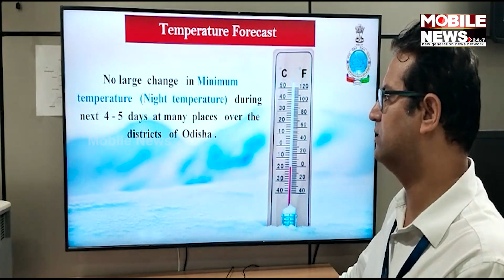ଦେଖନ୍ତୁ କେମିତି ରହିବ ସାରା ରାଇଜର ପାଣିପାଗ...|| Odisha Weather Update || Odisha Weather News